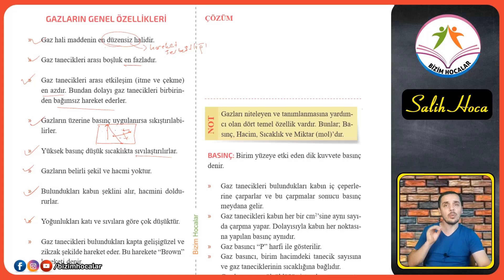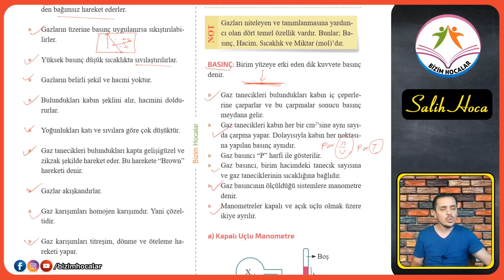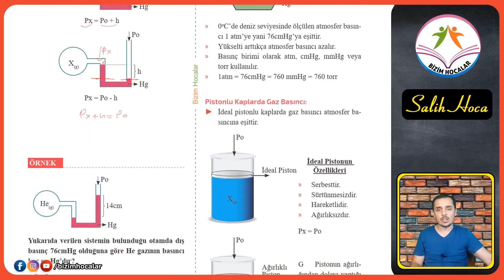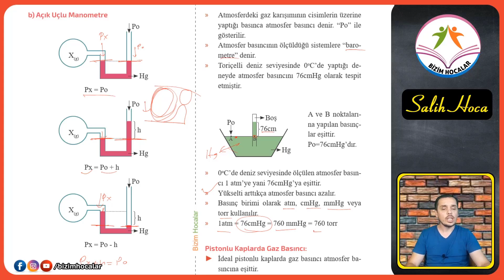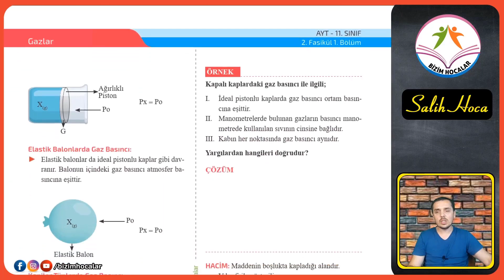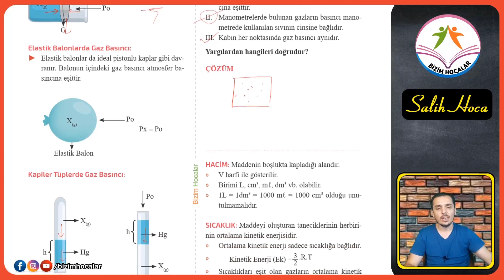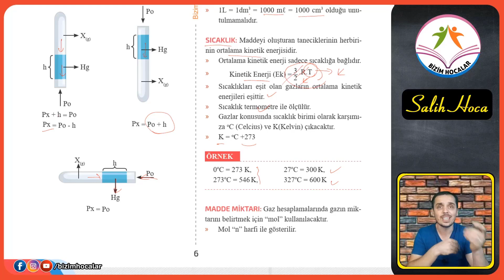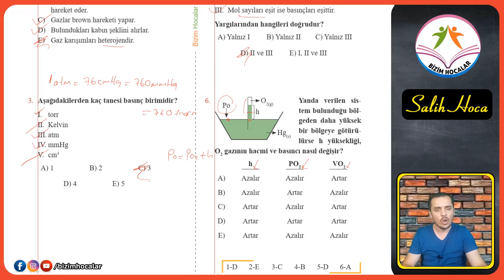GAZLAR 1 - GAZLARIN GENEL ÖZELLİKLERİ - 11. SINIF - AYT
Detaylı konu anlatımları ve bol soru çözümü ile AYT konularının hepsini seninle beraber tarihe gömüyoruz

Hadi başlayalım.